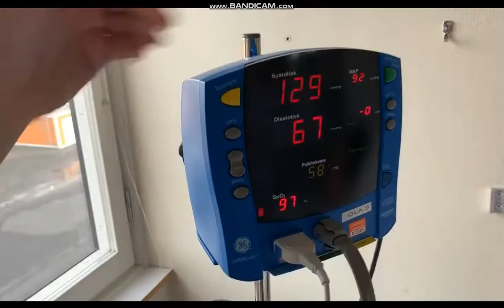mälarsjukhuset sjuka personer läggs in på akutmottagningen IMA och AVA